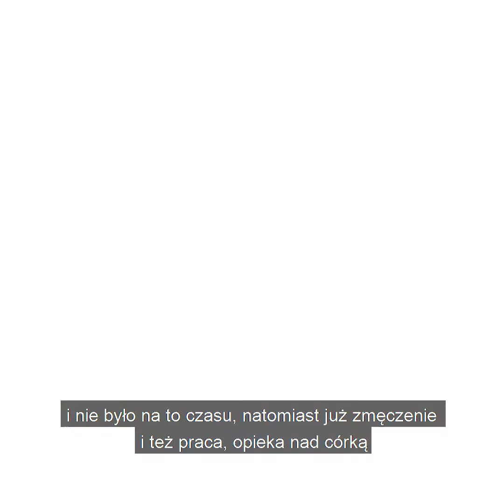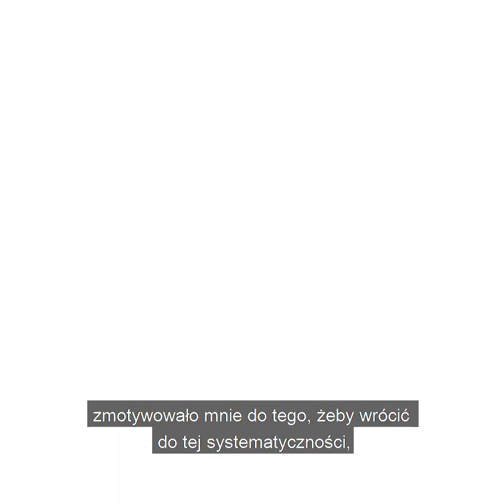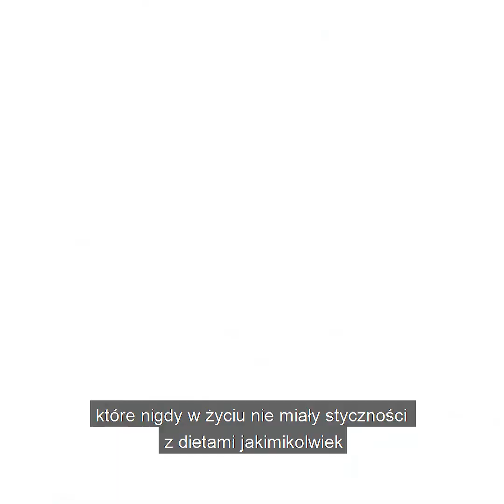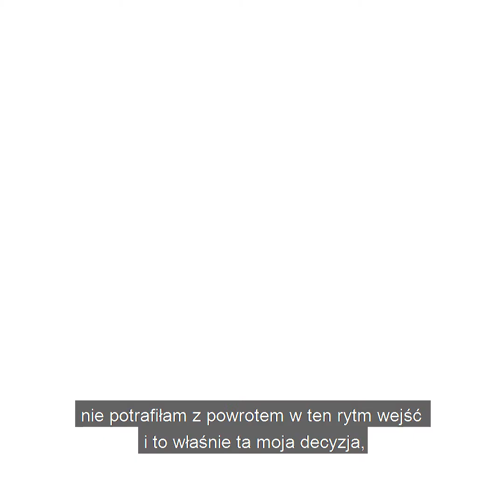Jak Eliza odzyskała swoje siły w Programie Budowy Sylwetki Hollywood?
🔥 Czy zaczyna brakować Ci energii w ciągu dnia i czujesz, że z biegiem lat stajesz się słabsza?

Eliza dołączyła do Programu Budowy Sylwetki Hollywood po to, by odzyskać swój wigor do życia. Wprowadzenie Systemu Hybrydowego na stałe do Jej życia spowodowało, że jej organizm zaczął się szybciej regenerować.. co jest odczuwalne w każdym aspekcie życia.

🔥 Jeżeli jesteś zainteresowana dokonaniem ostatecznej metamorfozy swojej sylwetki i całego życia, wejdź na stronę